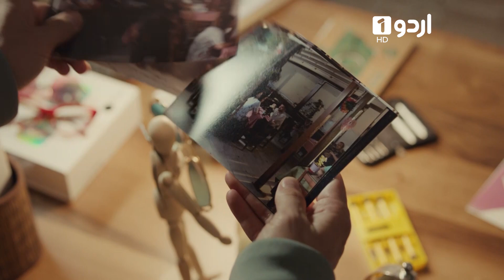Father Daughter Love | Best Moment | Pyari Mahira | My Sweet Lie